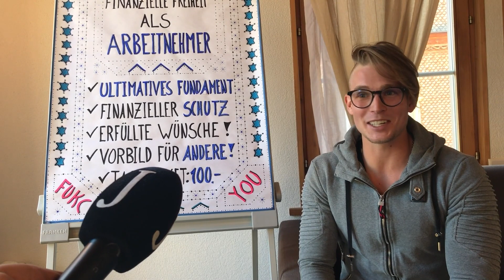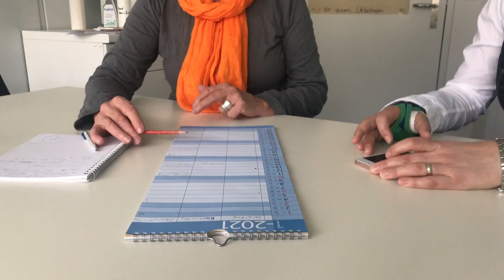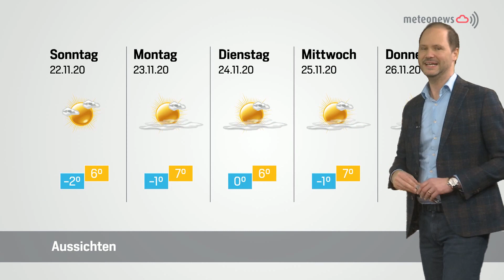Panorama vom 20. November 2020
«Ich wollte schon als Kind reich werden»
Schon mit zwölf Jahren wusste Pascal Rubin, was er mal werden möchte. Mittlerweile hat sich seine Definition davon aber verändert. Und die möchte er mit der Welt teilen.

Mutter von hochsensiblem Kind sucht nach anderen Betroffenen
Daniela Wyttenbachs achtjähriger Sohn ist hochsensibel. Das heisst, dass sein Gehirn alle Informationen ungefiltert reinlässt und sich dadurch ständig überreizt. Mittlerweile hat sie gelernt, mit seinen speziellen Bedürfnissen umzugehen. Dennoch ist die Situation nicht einfach. Um andere betroffene Eltern zu finden, gründet sie nun in Beihilfe des Berner Vereins eine Selbsthilfegruppe.